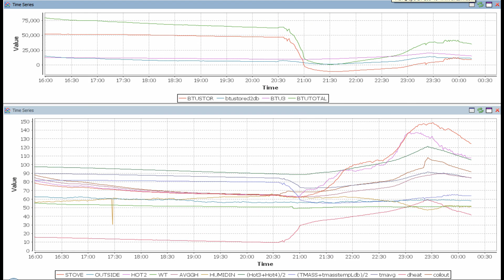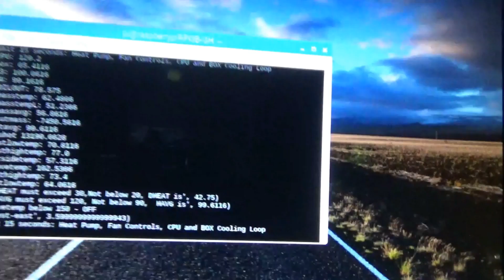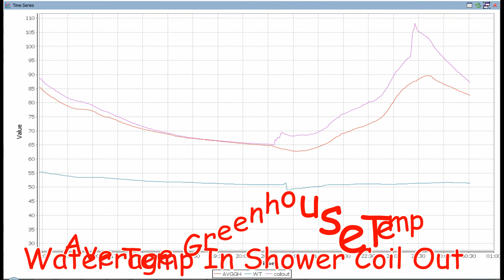Thermal Mass Flushout And Wood Heat Ram Pump Direct Shower Demonstration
In this video I go over the thermal mass system in a little more detail as well as demonstrate the ram pump powered (direct - no reservoir) wood heated shower in operation.